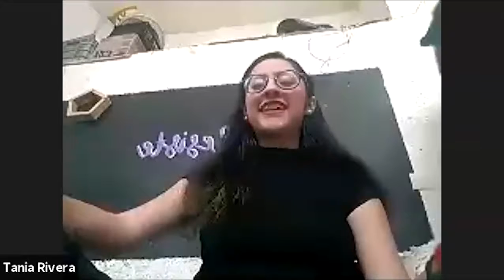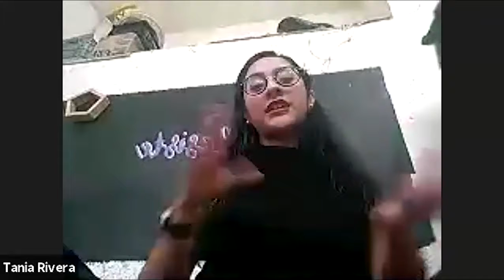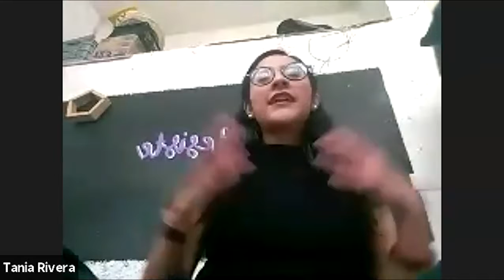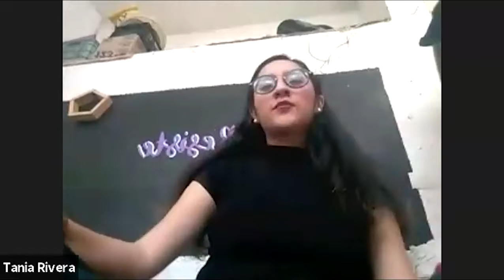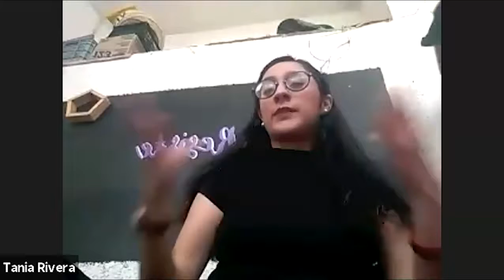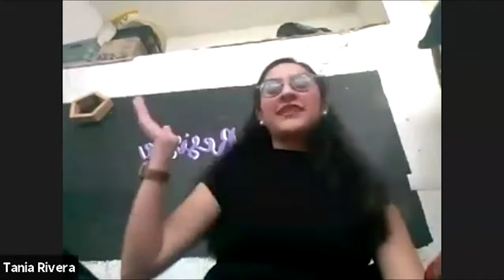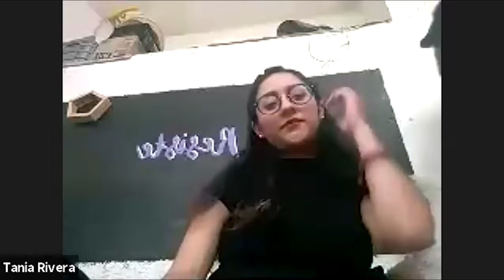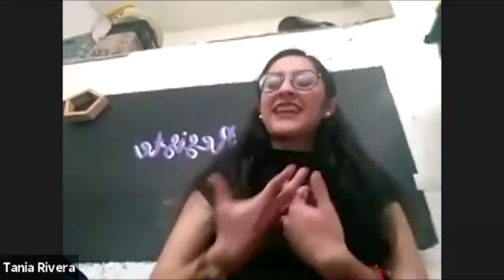Ex-Libris | Pérgola de humo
Presentamos el sexto número de la revista digital Pérgola de humo, con la compañía de Tania Hernández Rivera, Alejandra Zuccolotto, Edgar Humberto Paredes y Gerardo Ronzón Alarcón, integrantes del comité editorial.